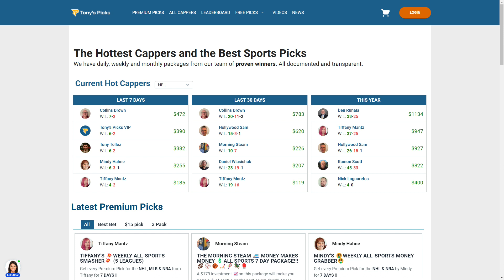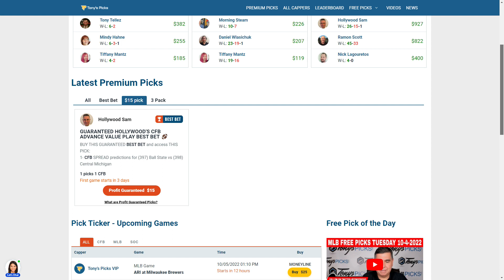15 FREE MLB Picks and Predictions on MLB Betting Tips for Today, Wednesday 10/5/2022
10/5/2022 FREE MLB Picks and Predictions on MLB Betting Tips for Today

MLB Games for Today:
0:00 Intro
1:53 LA Angels vs. Oakland Athletics
3:08 New York Yankees vs. Texas Rangers
4:08 St Louis Cardinals vs. Pittsburgh Pirates
5:16 Toronto Blue Jays vs. Baltimore Orioles
7:02 Atlanta Braves vs. Miami Marlins
8:05 Philadelphia Phillies vs. Houston Astros
9:07 Chicago Cubs vs. Cincinnati Reds
10:08 Tampa Bay Rays vs. Boston Red Sox
10:57 Kansas City Royals vs. Cleveland Guardians
12:03 Washington Nationals vs. New York Mets
12:54 Minnesota Twins vs. Chicago White Sox
13:48 Arizona Diamondbacks vs. Milwaukee Brewers
14:47 Detroit Tigers vs. Seattle Mariners
15:51 San Francisco Giants vs. San Diego Padres
16:43 Colorado Rockies vs. LA Dodgers